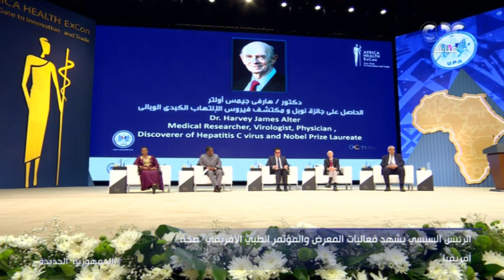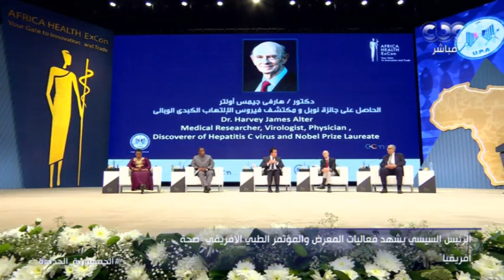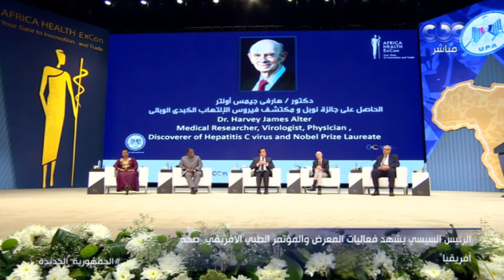حضرنا أدوية مكافحة فيروس RNA هنا في مصر.. كلمة دكتور هارفي جيمس مكتشف فيروس الالتهاب الكبدي الوبائي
حضرنا أدوية مكافحة فيروس RNA هنا في مصر والجميع كانوا يعملون معًا".. كلمة دكتور هارفي جيمس أولتر الحاصل على جائزة نوبل ومكتشف فيروس الالتهاب الكبدي الوبائي

5  يونيو  2022

الرئيس السيسي يشهد  فعاليات المؤتمر الطبي الأفريقي